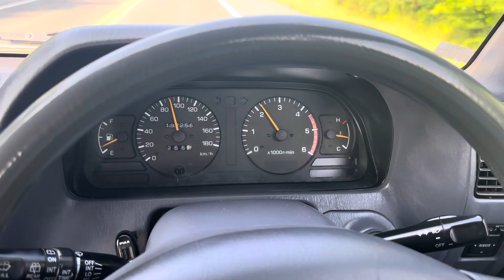1997 TOYOTA PRADO -DRIVE VIDEO 3